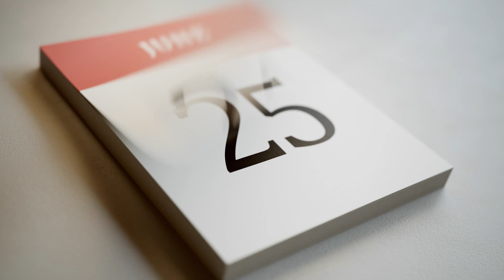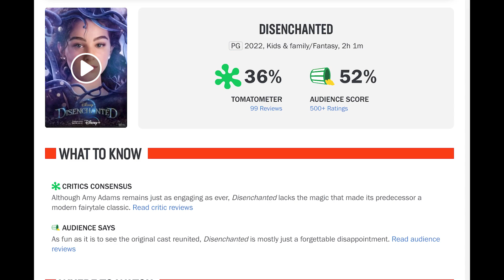Enchanted Sequel Disenchanted was a Disappointment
As big fans of the original movie we were disappointed by the sequel. It took us some time to realize why. We also discuss what the story could have been instead.

Years after her happily ever after, Giselle, Robert and Morgan move to a new community and Andalasia and the real world are thrown off-balance.

Director: Adam Shankman

Music composed by: Alan Menken

Screenplay: Adam Shankman, Jessie Nelson, Richard LaGravenese, Scott Neustadter, Michael H. Weber, Rita Hsiao

Producers: Amy Adams, Barry Sonnenfeld, Barry Josephson

Cinematography: Simon Duggan

Starring: Amy Adams
Patrick Dempsey
Maya Rudolph
Yvette Nicole Brown
Jayma Mays
Gabriella Baldacchino
Idina Menzel
James Marsden